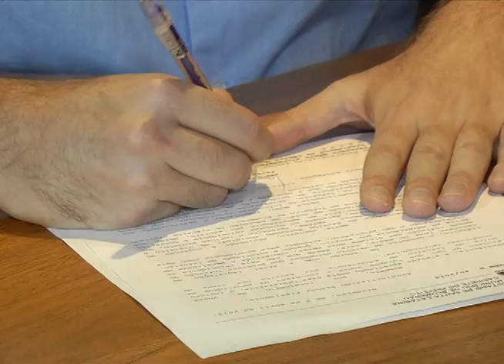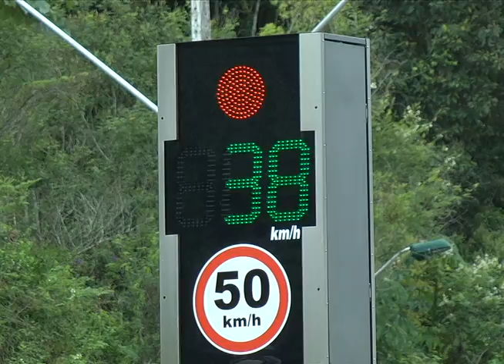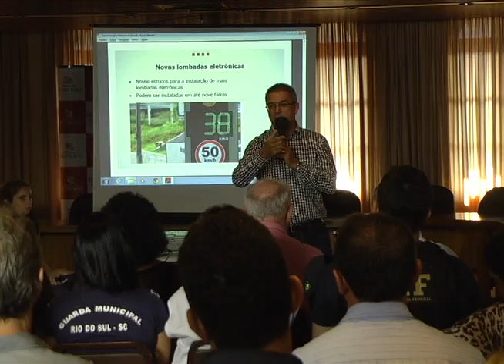Edição Local 13/04/15 - Ações no trânsito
Reportagem: Stéfany Pessoa
Imagens: Edemar Mafra
Edição: Marcio Miglioli
Produção: Adriano Lins